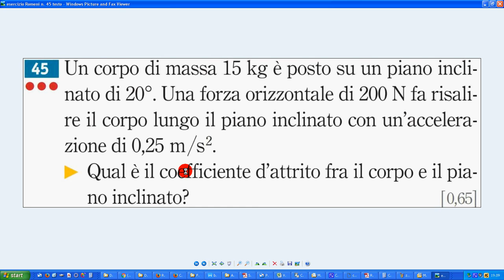49 esercizio Romeni n 45